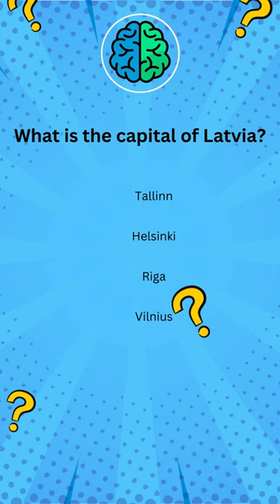What is the capital of Latvia?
Thanks!